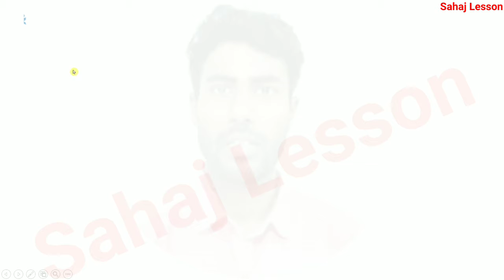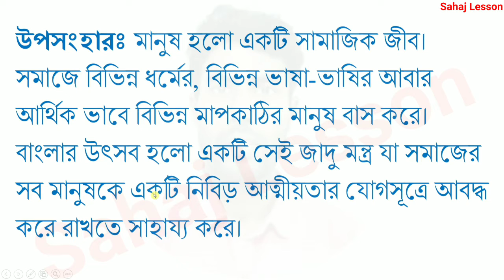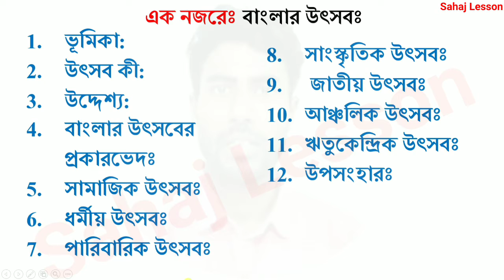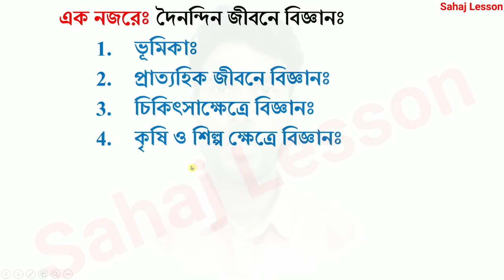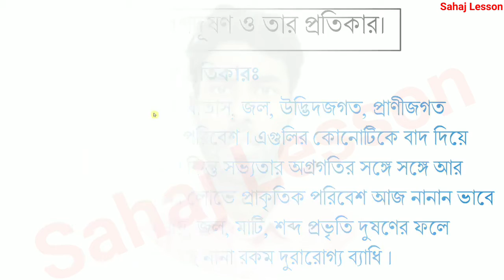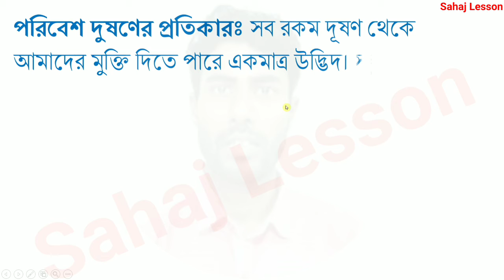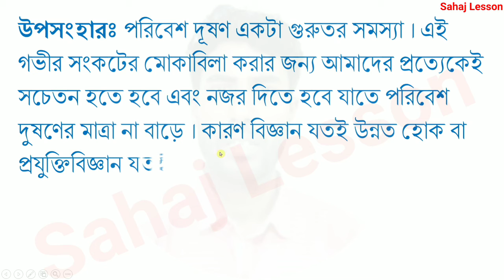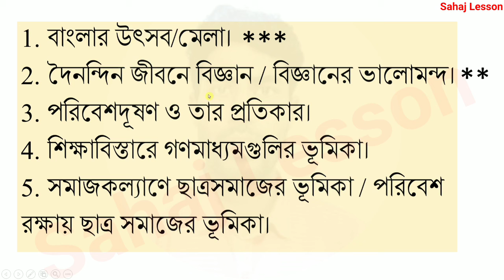madhyamik bangla rachana suggestion 2024 | madhyamik bengali question | class 10 probondho rochana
PDF+Video এখানে পাবে madhyamik bangla rachana suggestion 2024 | madhyamik bengali question | class 10 probondho rochana

About the video: madhyamik bangla rachana suggestion 2024, madhyamik bengali question, class 10 probondho rochana

Solved queries:
bangla
bengali
suggestion
question
madhyamik
probondho rachana
প্রবন্ধ রচনা
wbbse
মাধ্যমিক বাংলা রচনা সাজেশন 2023
2023 madhyamik bengali suggestion
2024 madhyamik bengali suggestion
madhyamik 2024 bengali rachana suggestion
madhyamik bengali rachana suggestion 2023
madhyamik 2023 bengali rachana suggestion
madhyamik 2024 bangla suggestion
madhyamik rachona suggestion 2024
madhyamik bangla rachana suggestion 2024
sahaj lesson